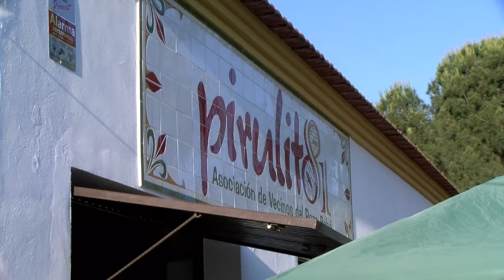Cruz de Mayo del Pozo Bebé de Nerva 2024 Recogida de Mayordomos.